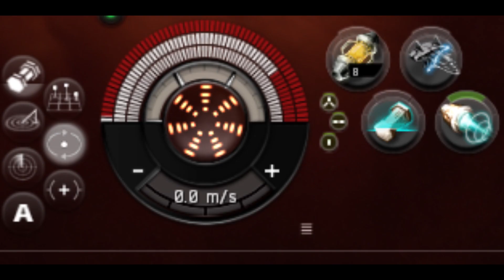EvE Online...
SOUND WARNING!